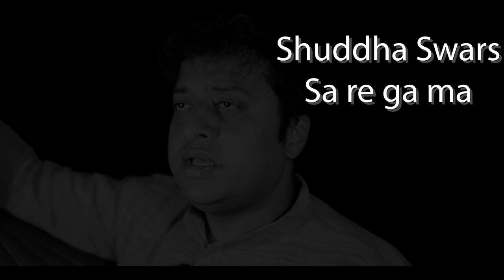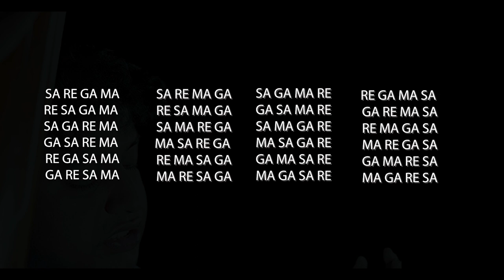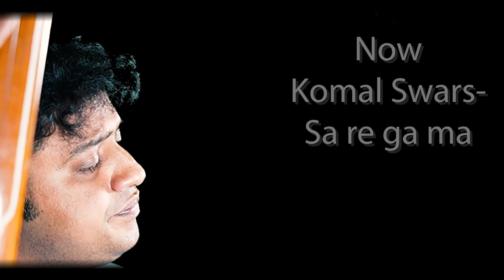Dhrupad Vocal | Merukhand- Path of creativity